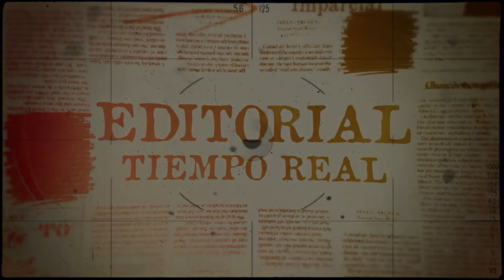🗞Editorial en TiempoRealEC con José Villamarín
☑️¿Cómo es el DíaDeLaFamilia en un centro de parálisis cerebral?
☑️Todos recibieron reconocimientos: medallas de chocolate que colgaron de sus cuellos con su distinción: miss fashion, miss sonrisas, al mejor futbolista, al mejor pintor…